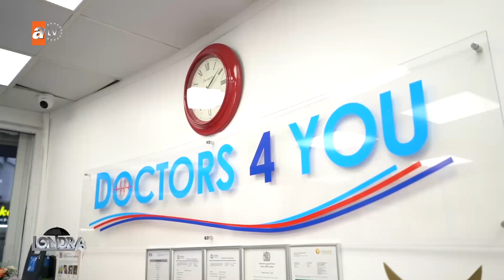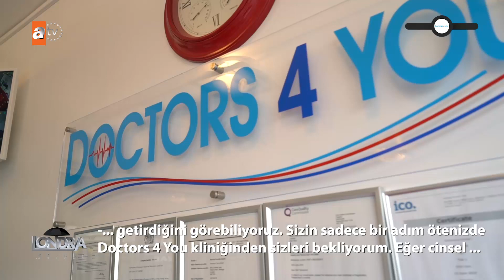Dr. Ormanov’dan ereksiyon problemi çekenlere önemli bilgiler… /Londra Aktüel 246. Bölüm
Dr. Ormanov’dan önemli bilgiler…  /Londra Aktüel 246. Bölüm

Doctors 4 You Kliniği Üroloji Uzmanı Dr. Ormanov, erkekler için önemli bir konu hakkında bilinmesi gerekenlerden bahsediyor bu hafta bizlere.